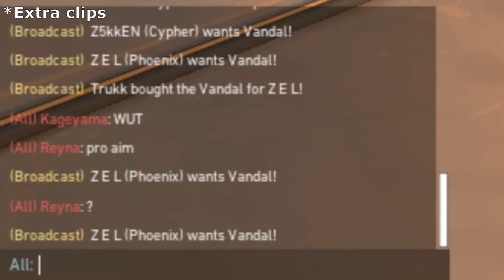Valorant Montage #1 (Random Highlights)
Don't forget to click the 🔔 Bell to get Notifications for new videos!